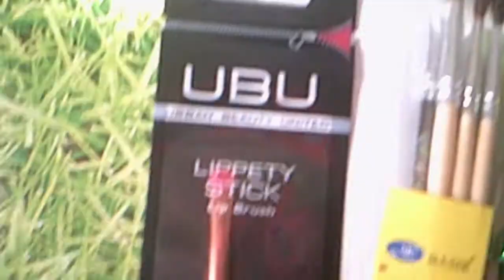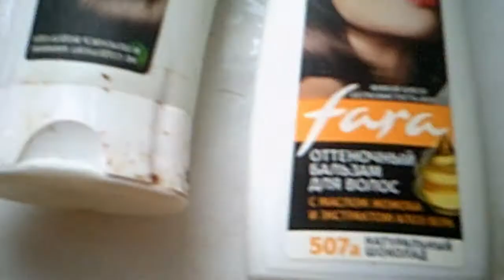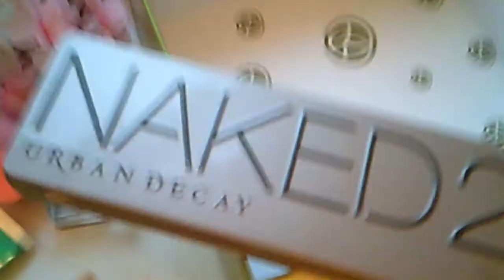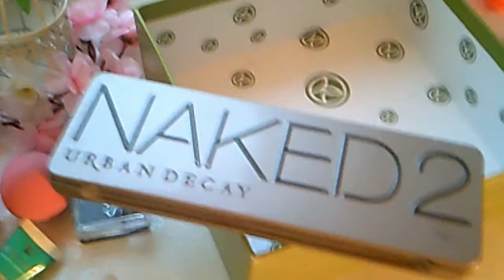Бюджетные НАХОДКИ косметика до 200 рублей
Стоит вашего внимания.
Сожалею но Аня закрыла канал поэтому... ссылочку пришлось убрать.

ДЕКОРАТИВКА
ПИГМЕНТЫ и РАССЫПЧАТЫЕ ТЕНИ
МАКИЯЖ ДЛЯ АЗИАТСКИХ ГЛАЗ
БИТВА КОСМЕТИКИ
СДЕЛАТЬ ОТТЕНОЧНЫЙ ГЕЛЬ ДЛЯ БРОВЕЙ
УХОД
ищите на моем канале